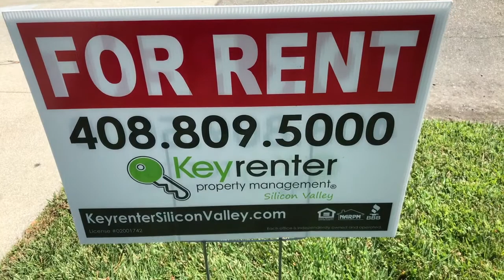Campbell Home For Rent - 3 Bed 2 Bath - by Property Management in Campbell CA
today to contact Keyrenter Silicon Valley -- the best property management in Santa Clara County. today! You can also call us or visit our office at

900 E. Hamilton, Suite 100

Location Location Location! Amazing Campbell 3 bed/2 bath 1600 sf rental in heart of Silicon Valley!

Welcome to 661 Nello Drive in beautiful Campbell! This 3 bed/2 bath and 1,600 rental is located right in the heart of Silicon Valley.

The living spaces are illuminated by lots windows and light. The living room and kitchen are spacious and open, creating an inviting open atmosphere for family, friends and entertainment.

The rental also features reserved/covered parking (1 spaces). Landlord provides and pays for landscaping!

This home is well maintained and professionally cleaned; shinny bright for your immediate move in. Everything in the home is in perfect working order.

A refrigerator, microwave, dishwasher and electric stove/range in the kitchen that opens to a large breakfast/dining nook.

Master bedroom is huge with plenty of closet space and a full clean and bright bathroom.

Amazing location!... This home is located on the border of Los Gatos and Silicon Valley’s best entertainment, dining, culture, sports, higher learning and more. Minutes to the San Tomas Expy, 17, 280, 85, and the location features:

Close to shopping, schools & parks
* About 3/4 of a mile to downtown Campbell
* 1/4 of a mile to Morgan Park
* 1/2 of a mile to Los Gatos Creek Park, Los Gatos Creek Trail entrance
* About 1 mile to Campbell Park
* About 1.25 miles to The Pruneyard Shopping Center
* About 2 miles to Santana Row and Westfield Valley Fair Shopping Centers
* About 2.75 miles to San Jose City College
* About 5 miles to San Jose State University
* About 5 miles to Santa Clara University
* About 1.75 miles to the middle of the campus of Stanford University
* About 1 mile to Capri Elementary (8/10)
* About 2 miles to Westmont High (9/10)

Close to Employment Centers
* About 2.5 miles to Netflix
* About 3 miles to eBay
* About 4 miles to downtown San Jose
* About 7.5 miles to the Apple's new Spaceship Campus
* About 8.5 miles to the Apple Infinite Loop Campus
* About 9 miles to Intel
* About 10 miles to Oracle
* About 13 miles to Yahoo
* About 14 miles to Google Quad Campus
* About 14 miles to NASA
* About 10 miles from San Jose International Airport
* About 3 miles to the VTA Bascom station

Excellent schools are located nearby.
Capri Elementary School (Public) — K to 5 — 1 mi. 8/10 rating
Campbell Middle School (Public) — 5 to 8 — 0.4 mi. 4/10 rating
Westmont High School (Public) — 9 to 12 — 1.7 mi. 9/10 rating

Rental home is available for immediate move-in. Security deposit is equal to one month's rent.  Renter pays for all utilities.

Please call our Leasing Desk for details today!

Get the best Santa Clara County management with us at Keyrenter Silicon Valley!  Learn more about us and our services or learn more about our property management